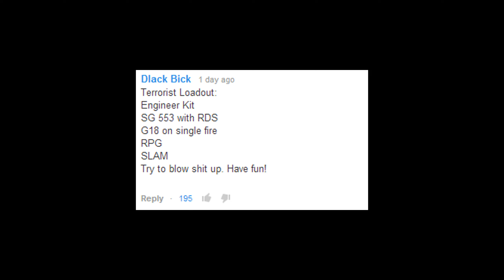BATTLEFIELD 4 - YBAGPTLO E10 SG 553 Terrorist Load out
Battlefield 4 Online Multiplayer Gameplay 1080p 1440p HD HQ.  YBAGPTL videos is where you the viewer can help pick the next load out video!

-= Stalk Anders! :P =-